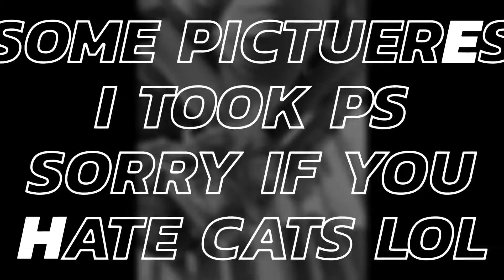Umm i took some pictures yeah hah| daisyyy's donuts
Sorry if you dont like cats